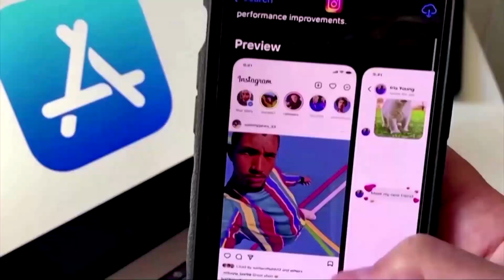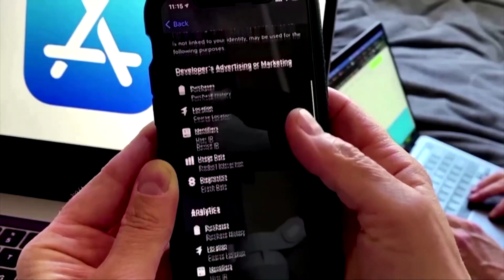EUROPA PIDE EXPLICACIÓN A APPLE POR EXCLUSIÓN DE EPIC GAME DEL APPSTORE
Apple argumenta que los tribunales de Estados Unidos le dieron la razón cuando expulsó a Epic Game del App Store, cuando el fabricante de Fortnite violó los acuerdos previamente firmados para su participación de la exitosa tienda de aplicaciones de Apple